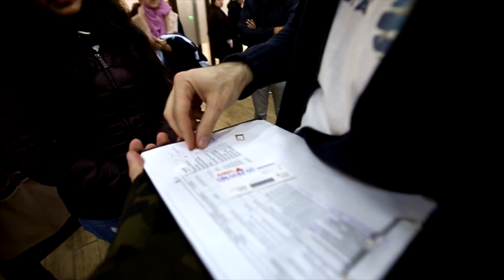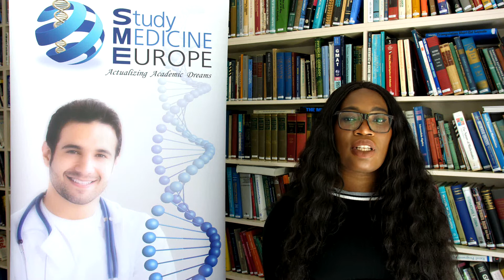Study Graduate Entry Medicine in the UK or Europe, UK Clinical Rotations, New Vision Uni2020 Reviews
In this video, medicine and dentistry students studying programmes at New Vision University (NVU) in the United Kingdom and Georgia share about their experiences. They talk about their time as NVU students in the spectacular capital cities of London and Tbilisi, the highlights of their programmes, and friends they made through their studies. The students also review their experiences with Study Medicine Europe.

About New Vision University
New Vision University (NVU) offers graduate medicine and dentistry programmes in the United Kingdom and Georgia. Students study at some of the world’s best medical schools and benefit from an accelerated tertiary pathway. Their programme involves studying graduate medicine modules with experienced lecturers and consultants, undertaking clinical rotations at NHS hospitals in London and Georgian hospitals in Tbilisi, and developing competency in medical procedures. Key information about NVU graduate medicine in both the UK and Georgia is available at the following link: